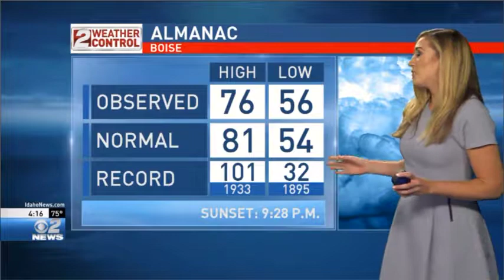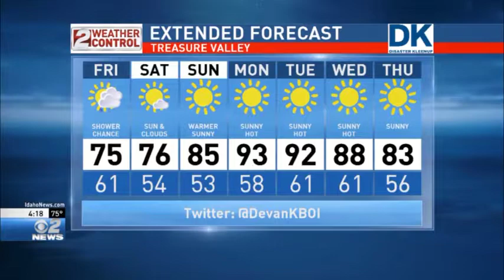Idaho PM Weather Jun 15